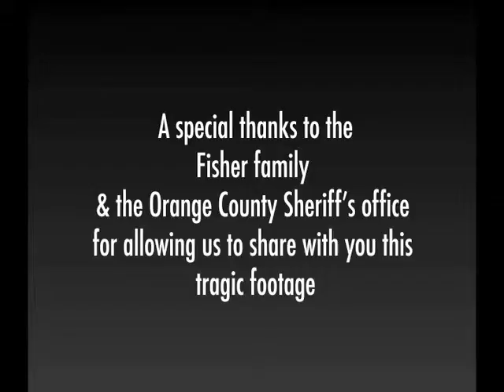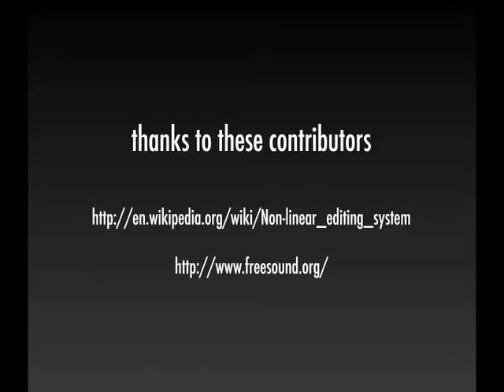The tragic CSI PODCAST of Matt Fisher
This is the rare footage of Matt Fisher's last stand in Oct. 2009. He spent his last moments informing the world about some important technology in his industry.